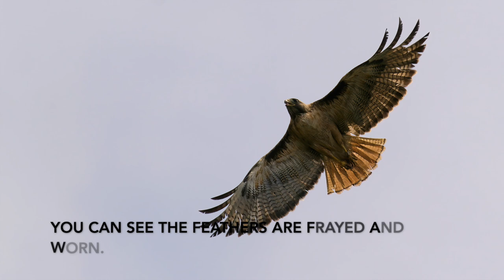Favorite Moments Early July 2024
A morning of birding parts of the Batiquitos Lagoon and adjacent Aviara Golf Resort had some nice sightings. It the time of year when young animals are out exploring the surroundings. Animals in this video include Desert Cottontail, Gadwall with ducklings, Pied-billed Grebe, Black Phoebes, and Red-tailed Hawks.
Photos/video: Jane Mygatt for Buena Vista Audubon Society (BVAS)
Bird song and calls:
Paul Marvin, XC450999.
Paul Marvin, XC565424.